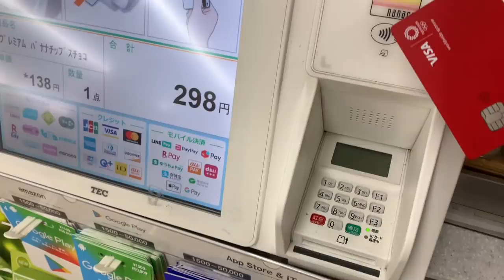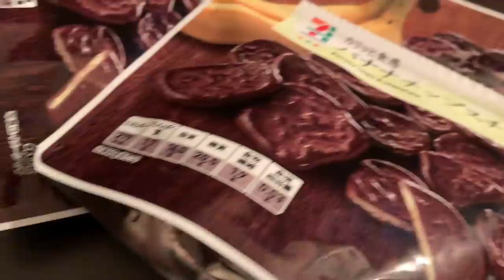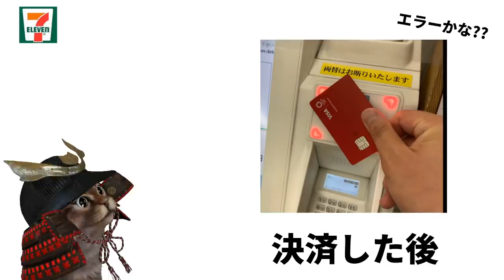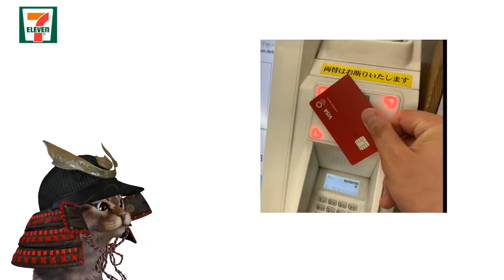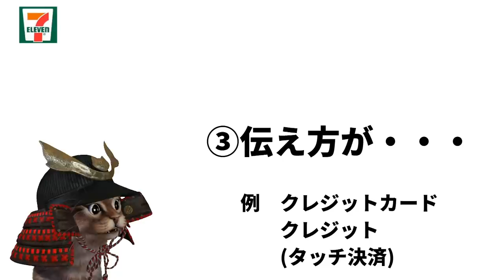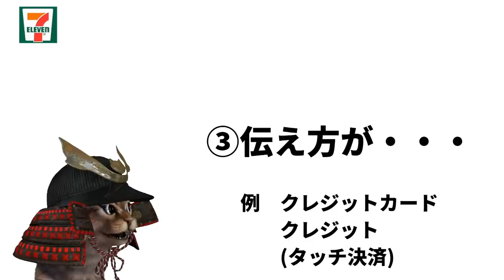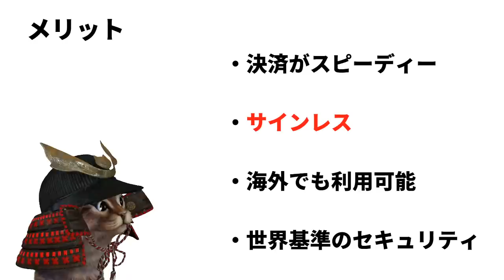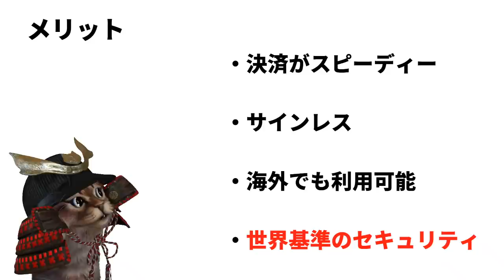セブンイレブンがタッチ決済に対応！実際に使ってみた感想や非接触決済のメリットデメリットを解説！最後にローソンのタッチ決済も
【PR】 非接触決済(タッチ決済)の便利さにここ最近気づきました。素晴らしい

 セブンイレブンタッチ決済　プレスリリース

使用機材
マイク：Rode NT1A
キャプチャーボード：I-O DATA GV-USB3
オーディオインターフェース：YAMAHA AG03